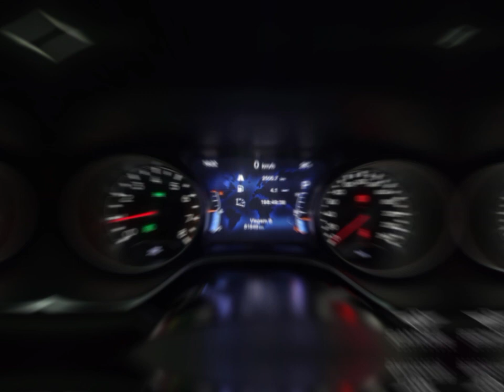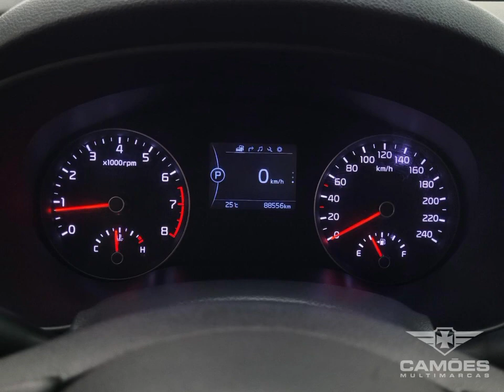KIA SPORTAGE ou JEEP COMPASS? QUAL ESCOLHER?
Acesse as Opções KIA e JEEP

Camões MultiMarcas é referência de qualidade em Santos. Com as melhores opções em veículos seminovos na cidade, todos carros são periciados e tem Garantia, proporcionando assim sempre um bom negócio.
Clique nos Links abaixo, conheça nossas Ofertas, conheça nosso Estoque